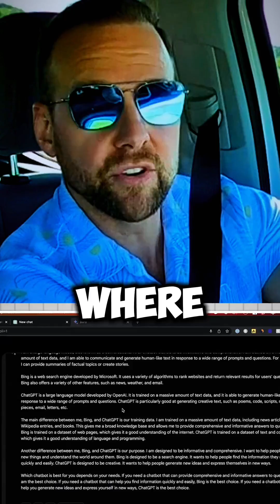AI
🚀 Don't Fear AI, Embrace It!

Are you worried AI will take your job? 🤖 Listen up!

There are many theories about AI's potential, but here's what you need to know:

🌟 AI needs human direction. Master prompt engineering and you’ll be invaluable.

Our company uses automation extensively, more than most. And here's the truth: if AI can easily do your job, it’s time to upskill. Learn to steer AI, and you'll always stay in control.

I use ChatGPT frequently and am excited about Microsoft Co-Pilot, which will automate monotonous tasks I shouldn't be doing anyway.

💡 AI is a tool, not a threat. It can be rocket fuel for A and B players to reach new heights. D or F players, it's time to level up or move out. C players, decide your path.

A or B players, get ready! AI is here to propel you to the moon! 🚀